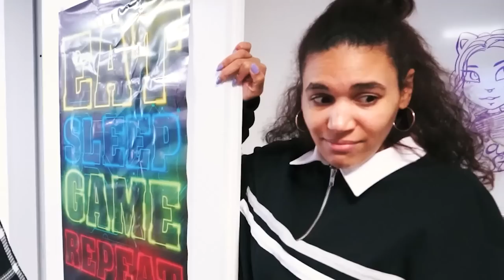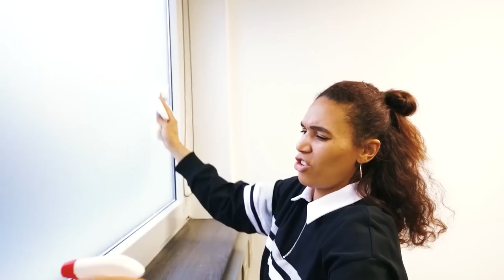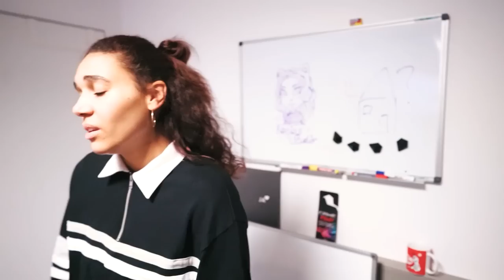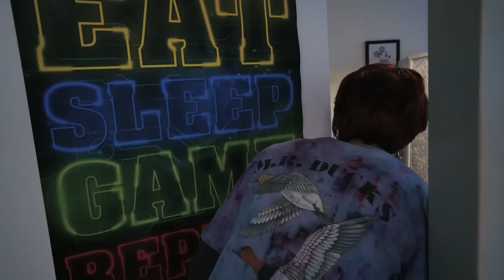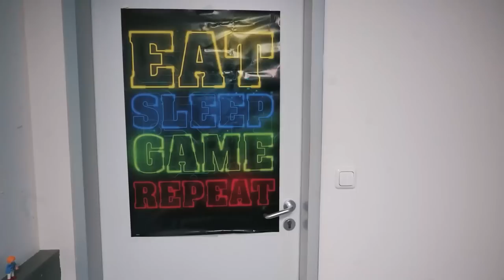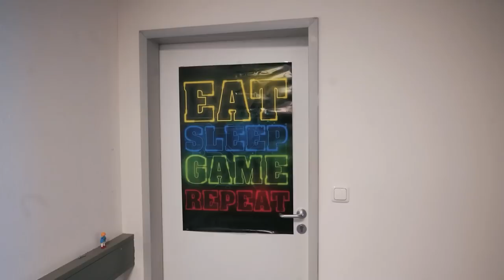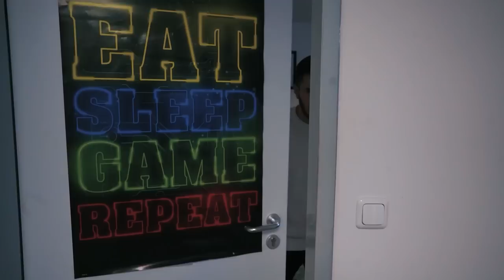DIE SCHWANGERSCHAFT! NEUER SOHN BEI FAMILIE MONTAG? | Familie Montag 6-10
Wird es bei Familie Montag Nachwuchs geben?! Mutter Sabine ist schwanger! Diese und viele weitere Abenteuer werden heute bei Familie Montag erzählt!

Wow! Du hast tatsächlich bis hierher gelesen! Deine EXTRA Frage: Welche Folge fandet ihr am coolsten?

25353